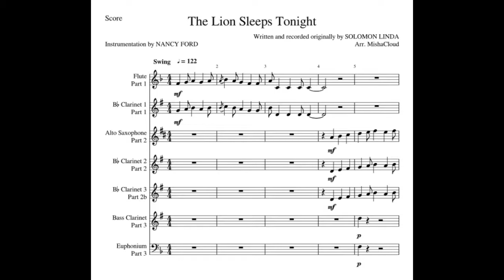The Lion Sleeps Tonight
I created the audio from a score that I found on MuseScore and which I modified for the following LLI Wind Ensemble instruments: 1 Flute, 3 Bb Clarinets, 1 Eb Alto Saxophone, 1 Bb Bass Clarinet, and 1 Euphonium.  The drum part needs to be improvised.